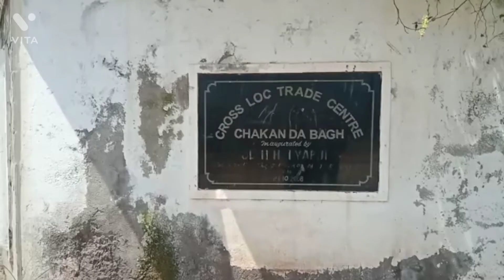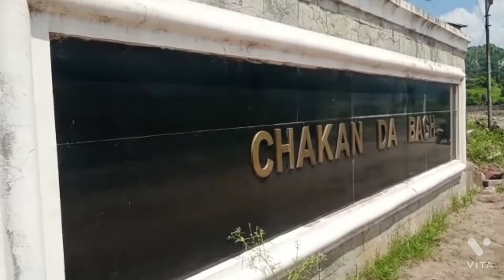Our team interacted with the Sarpanch of Kharii-Karmara regarding the flood situation near Chakka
Our team interacted with the Sarpanch of Kharii-Karmara regarding the flood situation near Chakka da Bagh trade centre.